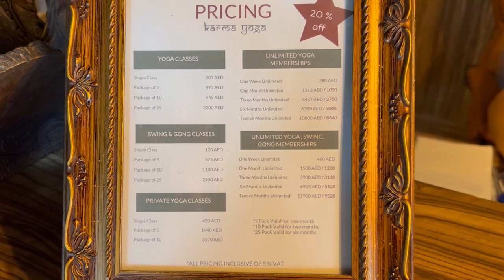Dubai'de Bir Yoga Stüdyosu / KARMA YOGA DUBAI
Karma Yoga Stüdyo Dubai

Karma Yoga Stüdyosu; Dubai'nin en popüler bölegelerinden Dubai Marina'da, Marina Plaza'nın içinde. Stüdyo, plazanın 33. katında.
Bugüne kadar gördüğüm en geniş girişli yoga stüdyolarından biri, hemen girişte solda giyinme odası, ayakkabılık ve ufak bir alışveriş alanı var. Çok geniş bir alan olmasına rağmen, çok az eşya ile oldukça ferah bir şekilde dekore edilmiş ve bu insanda bir ferahlama hissi yaratıyor.
Geniş, ferah oturma alanlarının dışında stüdyonun içinde toplam 3 tane oda var;
Ana Stüdyo; eğitmenlik eğitimlerinin verildiği stüdyo.
Özel Oda: özel derslerin ve birebir seansların alındığı bir oda, oldukça büyük. Videoyu çekerken bu odada seans olduğu için içini çekemedim :)
Manzaralı Stüdyo: Aydınlık, kocaman ve harika manzaralı bir stüdyo, oldukça geniş.
Dubai'de Türkiye'den farklı olarak; ses terapileri, cacao seramonileri ve dolunay çemberleri her stüdyonun olmazsa olmazı. Kundalini yoga da Dubaide oldukça popüler. Türkiyeden çok daha farklı bir yoga anlayışı ve yogaya çok daha spiritüel bir yaklaşım var. Neredeyse her stüdyoda gonglar ve en az 10-15 tane yoga çanı var.
 Fiyatlara gelirsek, tabiki Türkiye ile kıyaslandığında çok pahalı ama Dubai için oldukça makul: